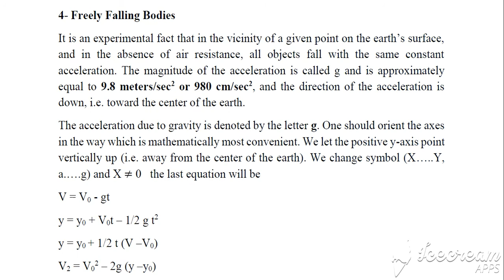Lecture 8 /General Physics/ Year 1 (motion in one dimension)